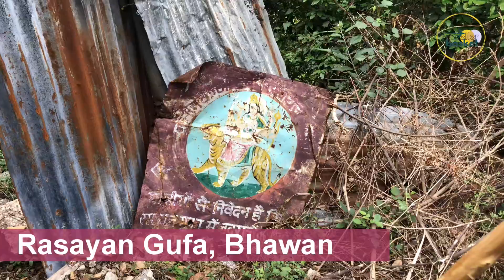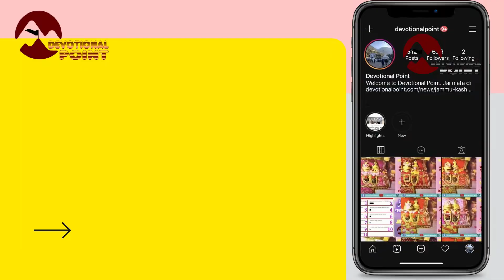वैष्णो देवी: ताजा नज़ारा | कटरा | बाणगंगा | Lockdown | 14-05-21